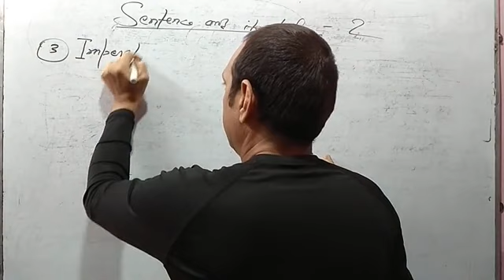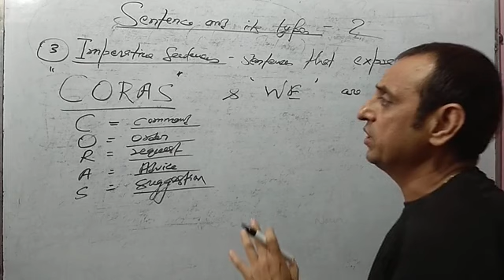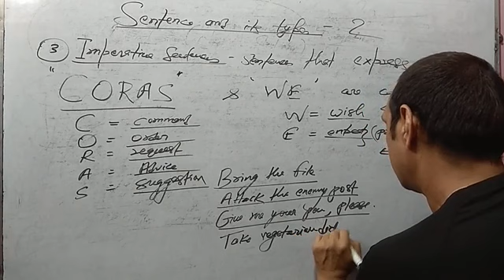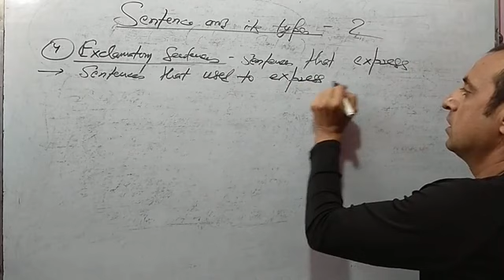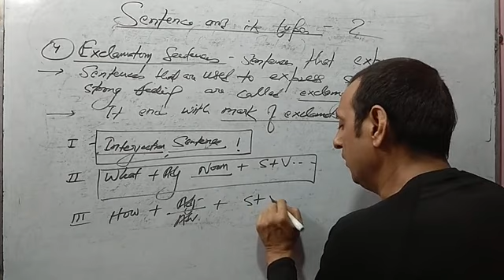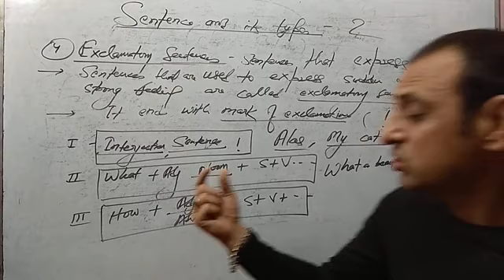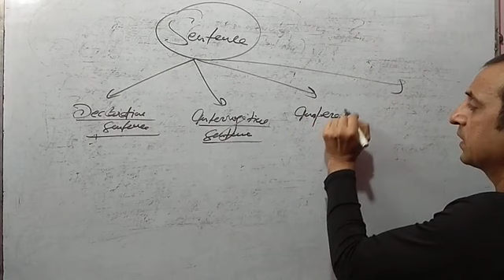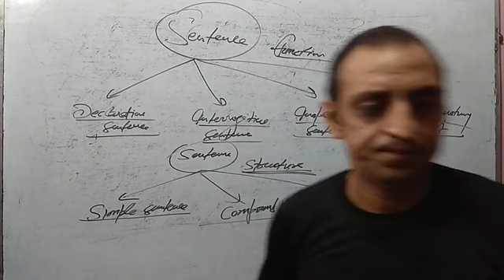Sentence and its types